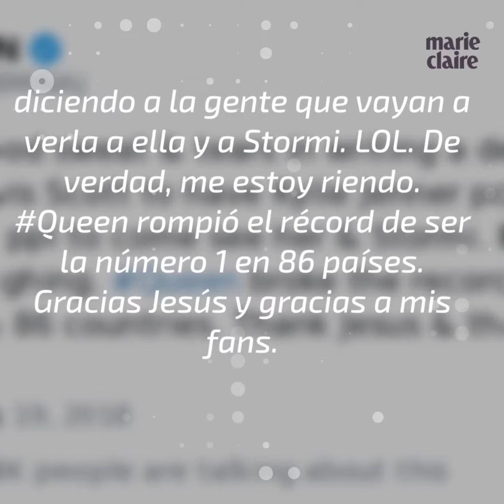Nicki Minaj comienza la guerra contra Kylie Jenner y Travis Scott